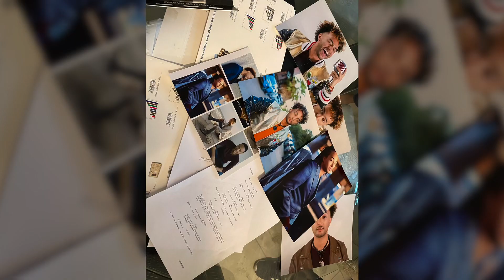BTS for “You Got Me! Spinning” - Quinton Sampson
Peek behind the scenes with me! Take an EXCLUSIVE look into the work that went into the upcoming single “You Got Me! Spinning”